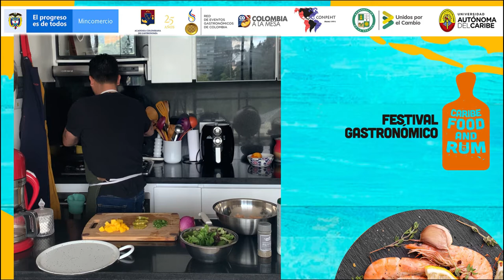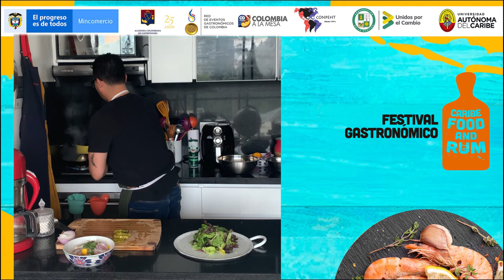Yair Díaz Uribe - Ensalada con camarón de La Guajira flambeados con aguardiente,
Yair Díaz, gastrónomo colombiano, educador e investigador en turismo gastronómico y cocina colombiana nos deleitará con su preparación ensalada con camarón de La Guajira flambeados con aguardiente, sazonados con color y comino, frijol pirojui y guajiro, con mango, cebolla morada y cilantro